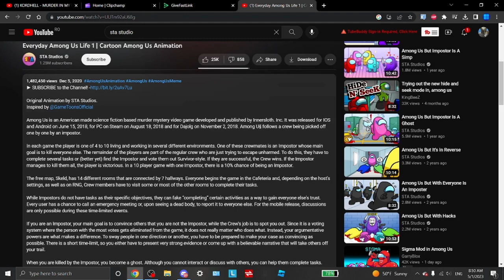Skeletons Roasting Some Cringy Among Us Animation